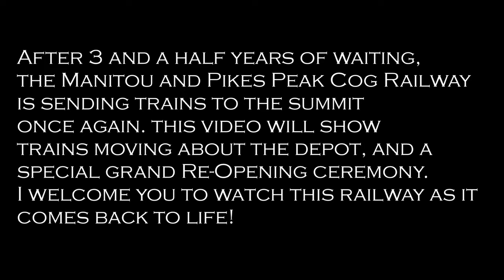Reopening of the Manitou and Pikes Peak Cog Railway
Hello Viewers
This year has been a busy year for trains. But something extra special happened. The Manitou and Pikes Peak Cog Railway has been closed for 3 and a half years for reevaluation, reconstruction, and reinspection. 100 million dollars was spent on this project, and LOTS needed to be done. Tracks were rebuilt from the ballast to the rails. The main depot has been remodeled. A second train was added to the depot, so it now has 2 loading platforms, compared to its one track system from years ago. The older units were refurbished from interior to exterior. We also managed to purchase 3 brand new trains built by the swiss company Stadler. All of this together creates a brand new cog experience. But don't worry, we still have that cog railway charm many have come to expect and remember. In this video, we get to see the refurbished trains in action, along with a celebration commemorating the 130th anniversary of the completion of the railway. SO sit back, relax, and welcome the Cog Railway back to the state of Colorado!